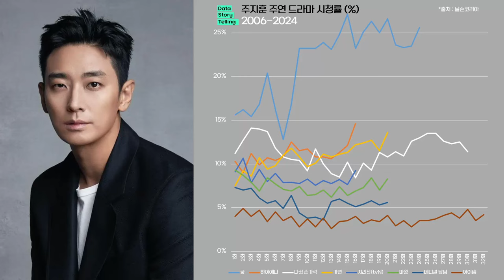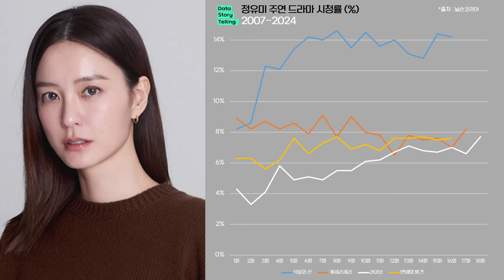0957 주지훈X정유미 주연 드라마·영화 실적(2006-2024) | 사랑은외나무다리에서,지리산,하이에나,킹덤,직장의신,케세라세라,라이브,연애의발견,로맨스가필요해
*출처 : 닐슨코리아,tvN,JTBC,KBS,SBS,MBC,넷플릭스,해당영화 배급/제작사,나무위키 외 종합
*대상 : 주지훈,정유미 주연 드라마·영화
*단위 : 전국 시청률(%), 국내 관객수(만명), 넷플릭스 누적 시청시간
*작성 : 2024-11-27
*일부 드라마 및 영화는 제외되었을 수 있습니다.
*넷플릭스 시즌제 드라마인 경우, 모든 시즌의 합산 시청시간을 적용하였습니다.
*작성일 현재 방영중인 드라마는 방영분 시청률 까지만 적용하였습니다. 그로인해 추후 미방영분 수치에 따라 순위는 변동 될 수 있습니다.